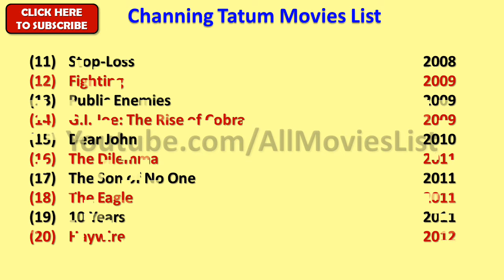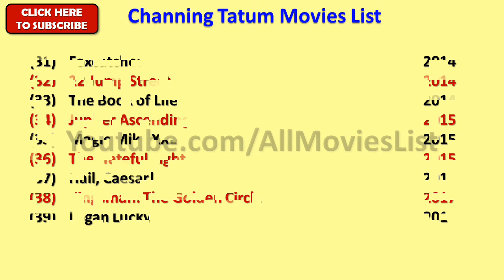Channing Tatum Movies List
I wish, I could upload all Channing Tatum Movies, but however there is an option to watch Channing Tatum full movies by visiting the relevant channels here in Youtube.

When we talk about Channing Tatum all movies list that means it also includes Channing Tatum hit movies or best or super flop films names as well.

Channing Tatum Film list is not complete without mentioning Channing Tatum old movies which were both, blockbusters and super failure as well.

He is one such actor that gave us all kind of performance in his film career and now as a result, we have beautiful Channing Tatum comedy, action, romantic movies list.

Hope you like our effort of making this video of movies list all full hd. For a real fan, Channing Tatum total movies are super hit.

With this sentence we are closing this description of list of Channing Tatum movies.